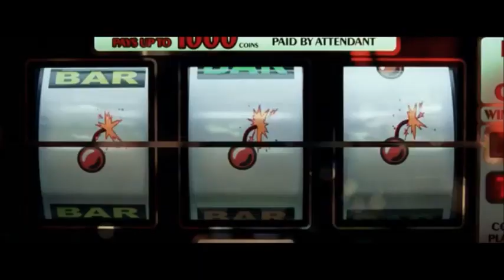Simon's Wand Creation (TheCartoonMan12 Version 2)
Dedicated to calvyn bohnert (Thanks for requesting).

Clips/Years/Companies:
- The Fairly OddParents (Timmy TV; @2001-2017 Nickelodeon)
- Looney Tunes: Back in Action (@2003 Warner Bros.)
- The Berenstain Bears (The Ice Monster; @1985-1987 Hanna-Barbera/Southern Star)